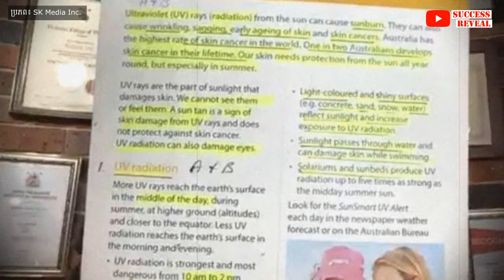កាំរស្មី UV តើល្អទេចំពោះស្បែក?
នៅក្នុងវីដេអូនេះខ្ញុំនឹងបង្ហាញអំពី
១. កាំរស្មី UV
២.មហារីកស្បែក
-Melanoma
-Squamous Carcinoma (SCC)
-Basal cell carcinoma (BCC)
៣.ស្នាមនៅលើស្បែក
.ស្នាមនៅលើស្បែកដោយសារពន្លឺព្រះអាទិត្យ
.អាចម៏រុយ និង ប្រជ្រុយ
៤.វិធីថែទាំខ្លួន
៥.ក្រែមលាបការពារពន្លឺថ្ងៃ
៦.ចំណុចសំខាន់
៧.សំណួរ និង ចម្លើយ ។
បកស្រាយដោយលោកទីប្រឹក្សា លីម សួរ (ទីប្រឹក្សាវិជ្ជសាស្រ្ដ)

បេសកកម្មរបស់យើងខ្ញុំគឺចែករំលែកចំណេះដឹងសុខភាពដល់ប្រជាជនកម្ពុជា
.: ហេតុអ្វីបានជាយើងបង្កើតឆាណលនេះឡើង :.
១. ដើម្បីជាឯកសារចំនេះដឹងសុខភាព
២. អាចអោយប្រជាជនកម្ពុជាទទួលបានចំណេះដឹងគ្រប់ពេលវេលា គ្រប់ទីន្លែង
២. ជាបណ្ណាល័យសុខភាពសម្រាប់ប្រជាជនកម្ពុជា

យើងខ្ញុំសង្ឃឹមថាវីដេអូក្នុងឆាណលនឹងបានជាប្រយោជន៍ដល់ប្រជាជនកម្ពុជា។